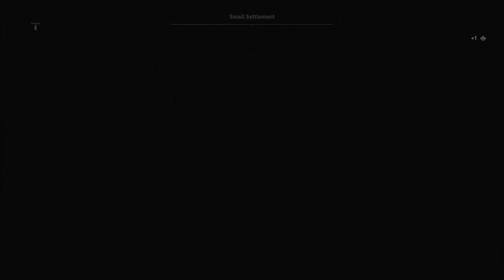Hunting Down the Gods of the Aegean Sea Episode 60 | Assassin's Creed Odyssey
On this Adventure, we engage into naval battles with Gods of the Aegean Sea cult members then sailed to the Obsidian Islands in search for another member
- Cultist Defeated The Mytilenian Shark
-Trypiti Fort
-Obsidian Island Conquest Battle
-Cultist Defeated Sokos

Let's Relax and Vibe through Ancient Greece and Enjoy learning more
about Greek Mythology in a Fun way!

Comment to Share your reactions or
for any ideas!